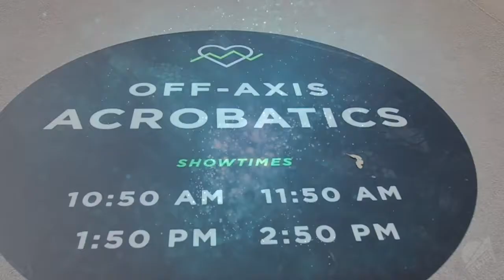Off Axis Demo Reel 2018